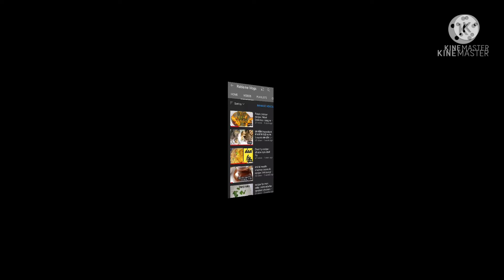souffle pancake recipe | kid's favorite pancake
These pillowy, soft pancakes are a must-try. You can’t miss the fizzy, bubbly sound from the souffle pancakes when you cut them open to enjoy!